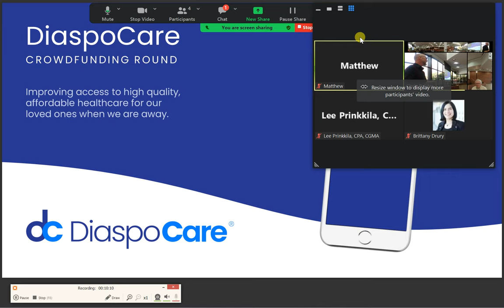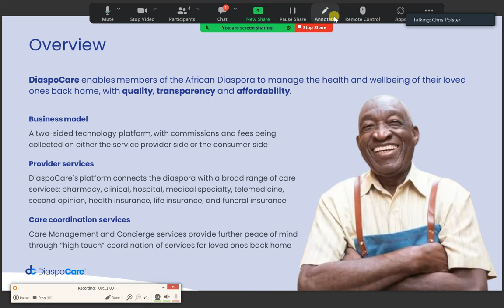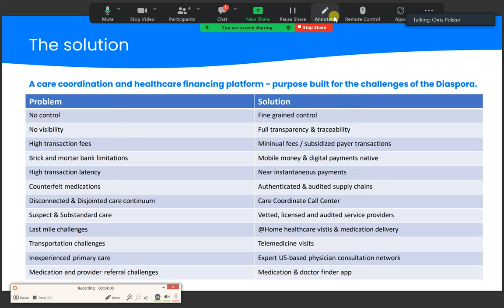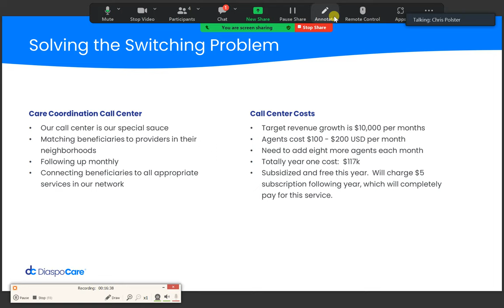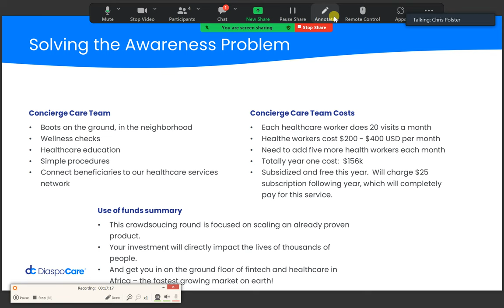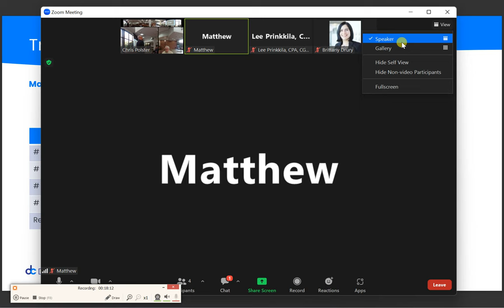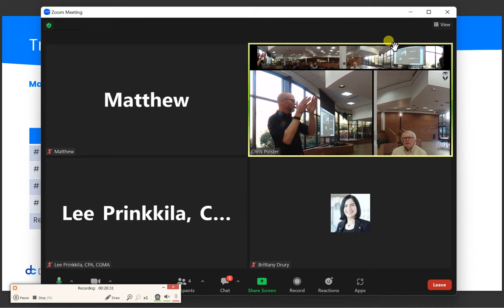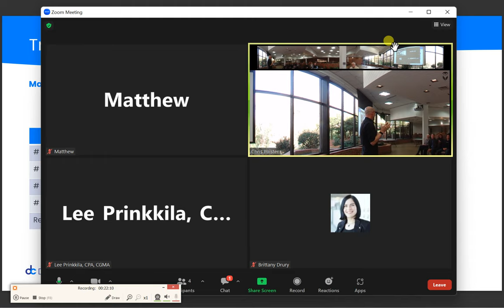DiaspoCare crowdfunding pitch - 1MC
Very short, 6-minute fundraising pitch by DiaspoCare to the 1 Million Cups entrepreneur event.  A high level description of the DiaspoCare fintech platform and the difference it is making in brining high quality, affordable